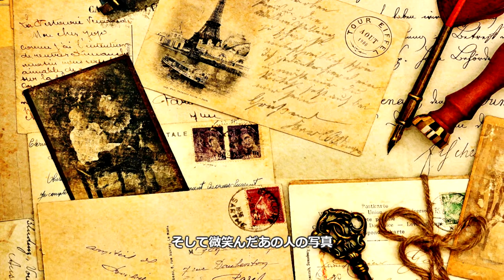Wake Up 財津和夫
作詞：財津和夫
作曲：財津和夫
リリース：1979年12月20日
レーベル：東芝EMI / エキスプレス
セイコー CMソング
アサヒ飲料『WONDAモーニングショット』CMソング